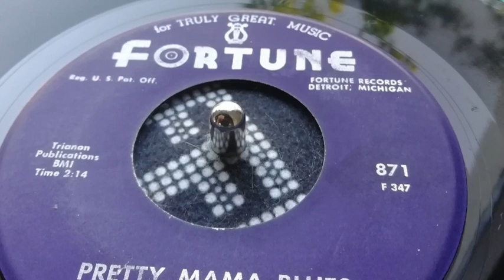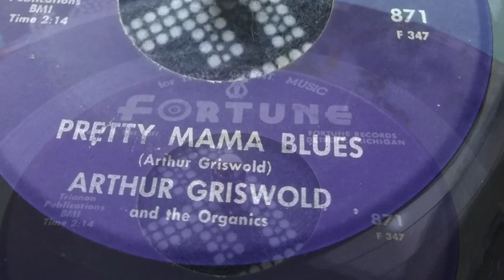Pretty Mama Blues - Arthur Griswold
Funky edged R&B - doesn't get a lot better than this.